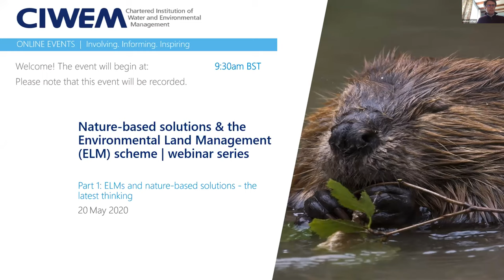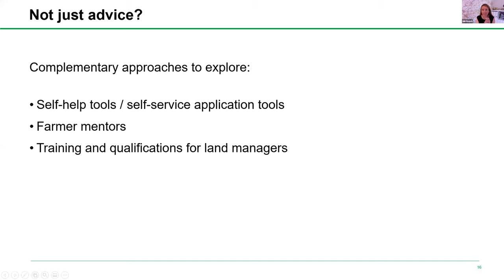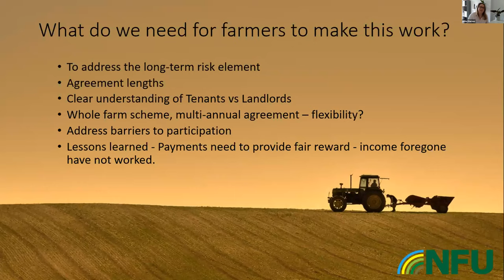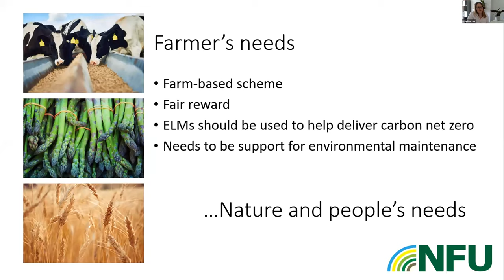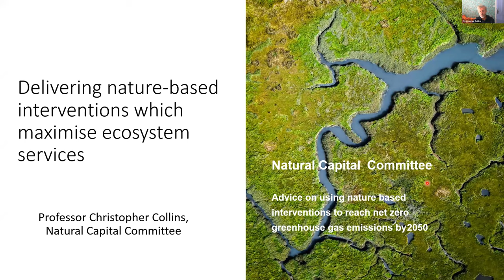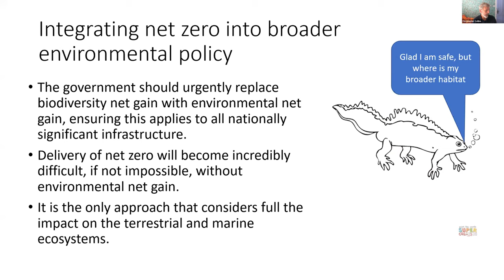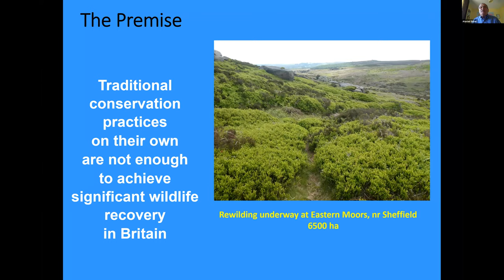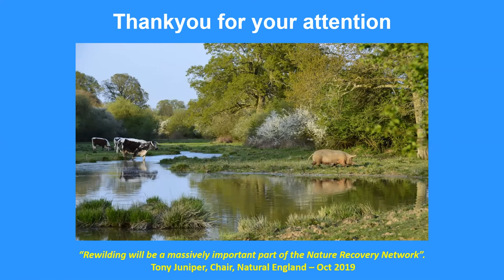Nature-based solutions & the Environmental Land Management (ELM) scheme | part 1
This webinar series focuses on Environmental Land Management schemes (ELMs) and how they can usher in a new approach of public money paying for public goods, such as nature recovery and natural flood management. Part 1 of the series 'ELMs and nature based solutions - the latest thinking' was recorded on 20th May 2020 and featured: CIWEM welcome | Niki Roach, CIWEM President Elect Summary of the Government’s latest thinking on ELMs, ambitions for the (now paused) consultation | James LePage, Head of ELM Advice and Technical Guidance, Defra Meeting the needs of farming, nature and people through ELMs |Dr. Mhari Barnes, NFU Delivering nature-based interventions which maximise ecosystem services | Professor Christopher Collins, Natural Capital Committee Delivering nature recovery at scale through rewilding | Professor Alastair Driver, Rewilding Britain